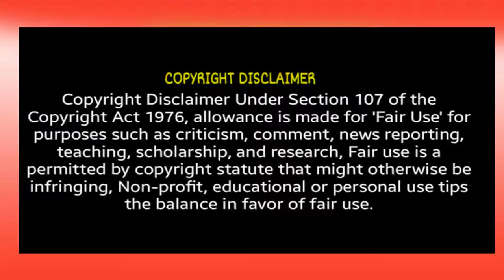kgf 2 review |Is there KGF Chapter 3?| kgf 2 box office collection| yash|Sanjay datt |Raveena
kgf 2 review |Is there KGF Chapter 3?| kgf 2 box office collection| yash |  |Sanjay datt |Raveena Tondon

 What is the story of KGF Chapter 2?
In the blood-soaked Kolar Gold Fields, Rocky's name strikes fear into his foes. While his allies look up to him, the government sees him as a threat to law and order, and Rocky must battle threats from all sides.

Written by Prashanth Neel
Produced by Vijay Kiragandur
Starring • Yash
• Sanjay Dutt
• Srinidhi Shetty
• Raveena Tandon
• Prakash Raj

Cinematography Bhuvan Gowda

Edited by Ujwal Kulkarni

Production
company Hombale Films

Distributed by Hombale Films Through
• KRG Studios and Jayanna Films
(Kannada)
• Excel Entertainment & AA Films
(Hindi)[2]
• Varahi Chalana Chitram
(Telugu)
• Dream Warrior Pictures
(Tamil)[3]
• Prithviraj Productions (Malayalam)

Country India

Who is real rocky in KGF?

KGF Story and Thangam Story :

When we make small research on internet about the story of KGF we found that many peoples claim that the character of Rocky is based on rowdy Thangam, a criminal who was shot dead in police encounter in 1997.

Why KGF is so popular?
The movie KGF is popular because of its gripping story, awesome background music and some really awesome acting. The movie has been a pan India success due to the plot.
Which movie is best bahubali or KGF?

KGF 1 left everyone surprised when it shattered the collection of Baahubali 2: The Conclusion. Baahubali sequel had made 129 crores approx in the state, which was surpassed by the Yash starrer (135 crores approx). KGF Chapter 1 is the first and the only film to touch 100 crore mark at the domestic box office.